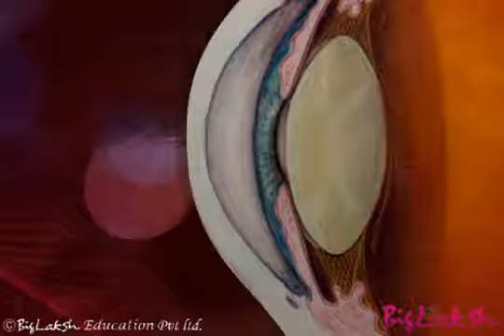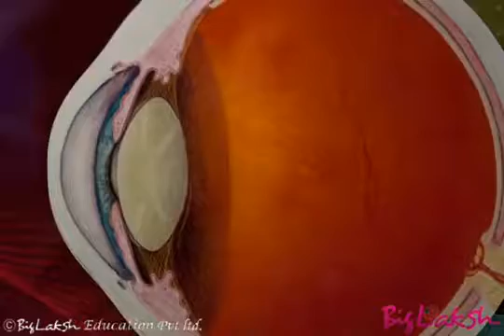De structuur van het menselijk oog